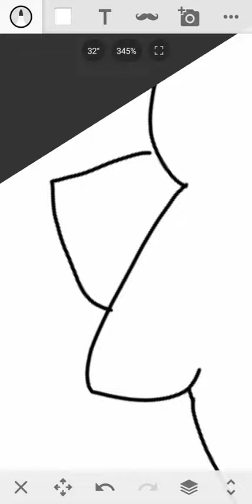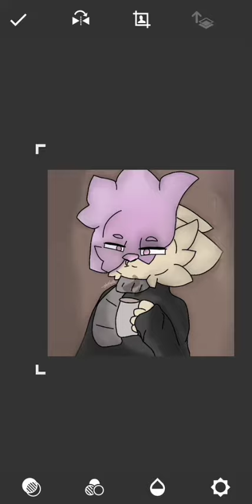как же достал этот насморк! :"(